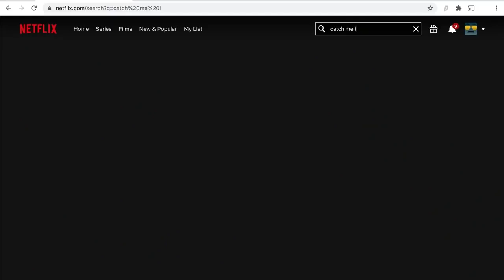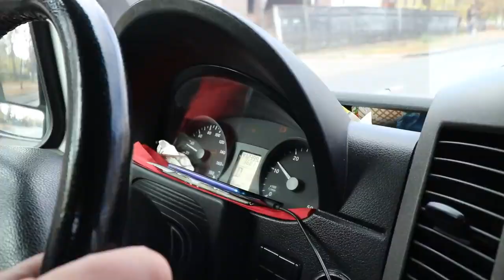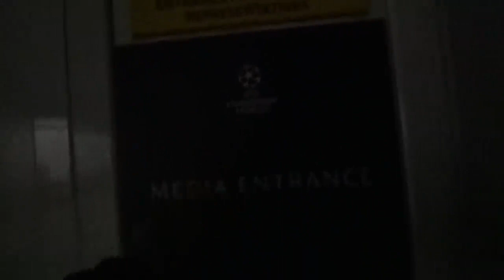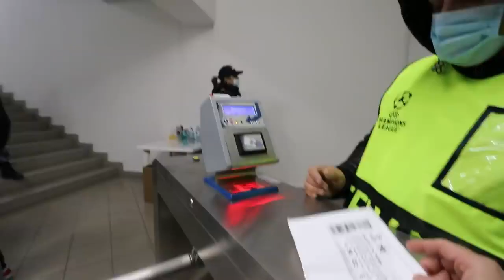Poorest Football Club in the Champions League - F.C. Sheriff - Simon Wilson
Simon Wilson